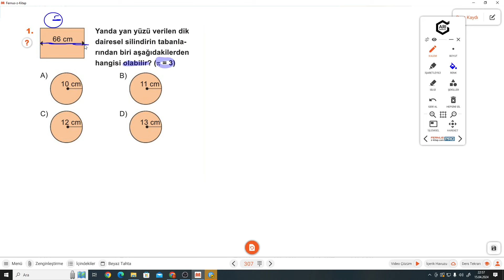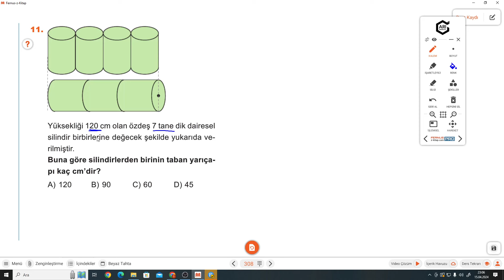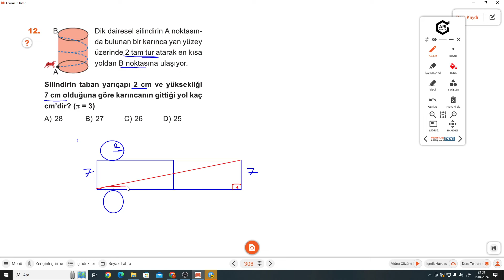8.SINIF ATÖLYEM S.307-308 DEĞERLENDİRME TESTİ 98